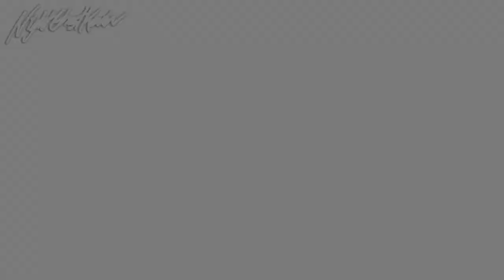Education | Emmy the Robot Comic Dub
(Voices)

~ Erenaroonie as Emmy and Other Voices

~ Caitlin Roberts as Ms. Bradbury

Comic & Art by Dominic Cellini

~ Sounds by Mike McDonough

(Music)
~ Som Imaginario - Armina
~ Buddy Weed & his Trio - Whoops-e-Doodle
~ Yohan Kim - Sunny